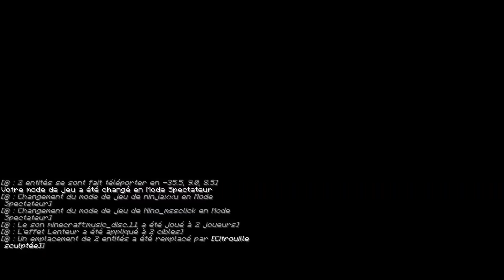Minecraft mais je Troll un Noob sur une Map Horreur..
Montage par @Ramzi.​